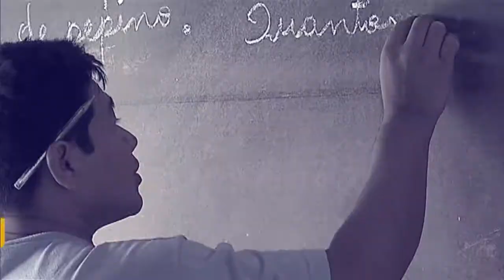Sistema anti-fraude combate desvios de recursos do seguro-desemprego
Por Dentro do Governo - 10.10.17: O Ministro do Trabalho, Ronaldo Nogueira, faz um balanço do sistema anti-fraude criado em dezembro passado, para combater desvios nos recursos do seguro-desemprego.